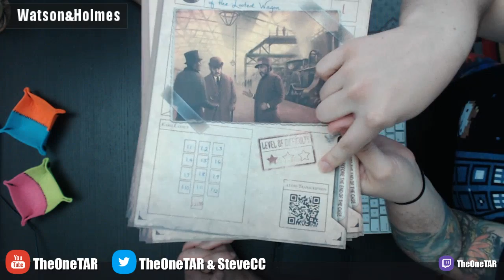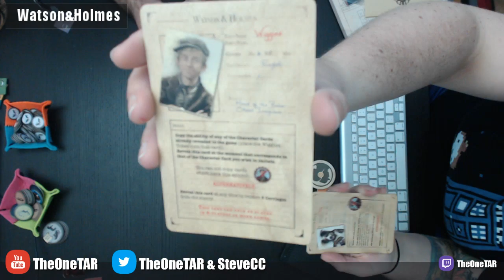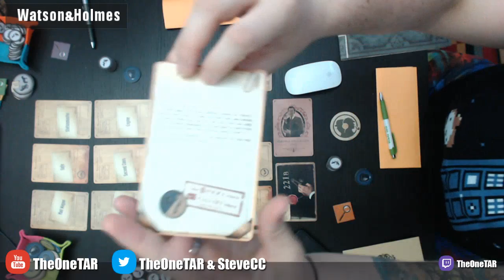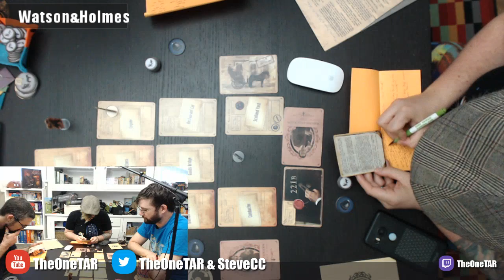Steve & Tiffany Learn & Play: Watson & Holmes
We're playing the introduction game of this new competitive Legacy-style mystery game by Dr. Jesus Torres Castro.